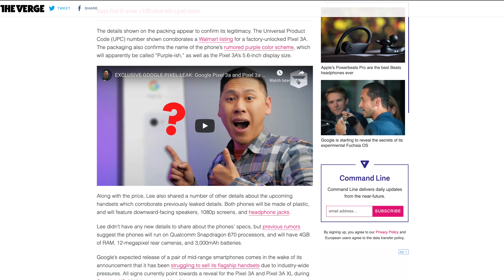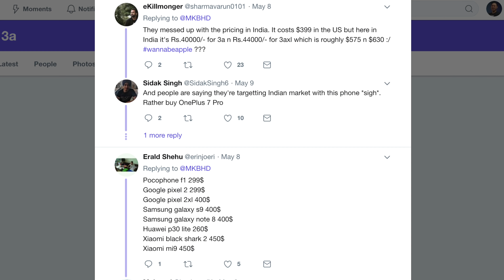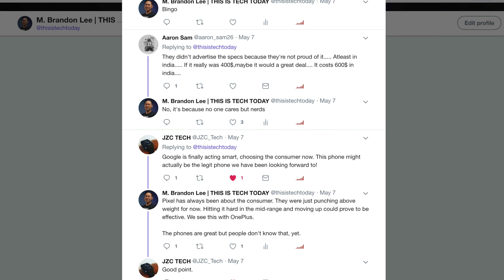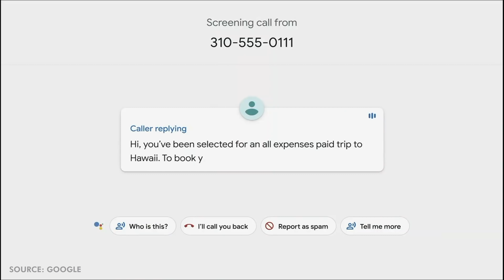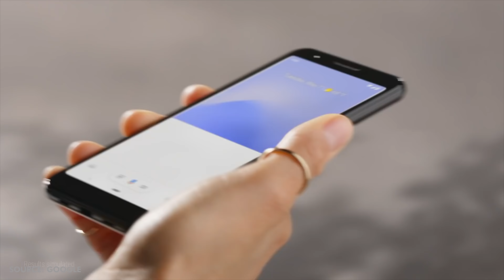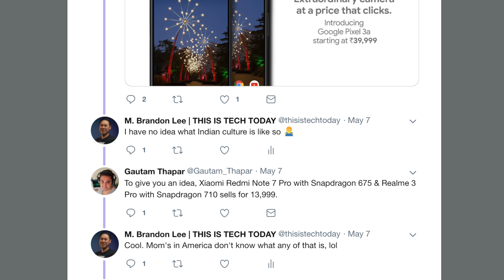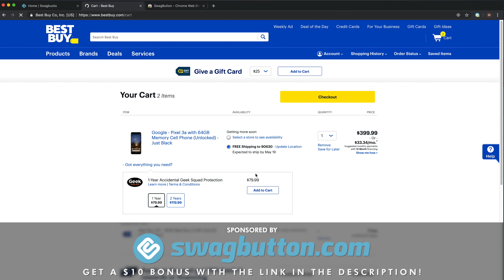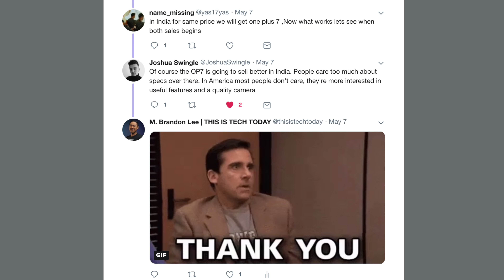The Google Pixel 3a and Pixel 3a XL WASN'T MADE FOR YOU! 🤫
The Google Pixel 3a & Pixel 3a XL WASN'T MADE FOR YOU! This isn't the Pixel 3a XL review you were expecting. If you were upset about Pixel 3a specs, it isn't for you 🔥Save Money & Earn Rewards FREE, Plus get a $10 Bonus with SWAGBUCKS (sponsored)

--- MY TECH ---
📸 Here's a convenient place to find out what GEAR I use!